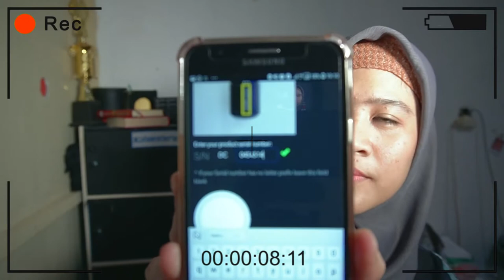REVIEW MIC RODE VIDEO MICRO HARGA MURAH TAPI GA MURAHAN [FULL BAHASO PALEMBANG]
dalam video review ini semua hasil suaranya original tanpa di edit apapun , dalam video ini terdapat beberapa tes suara yg di hasilkan oleh mic RODE VIDEOMICRO  mulai dari seperapa jarak yg di tangkap oleh mic ini, test Vlog, test buat cover ...
yang mungkin dapat menjadi rujukan untuk teman dalam pencarian sebuah mic untuk memenuhi kebutuhanmu sebagai Content Creator